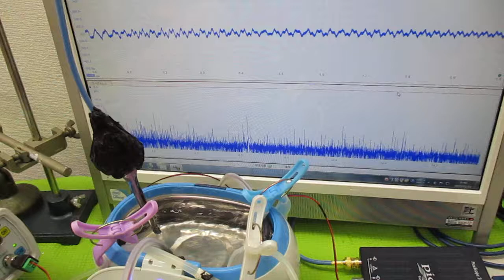超音波洗浄器の利用技術